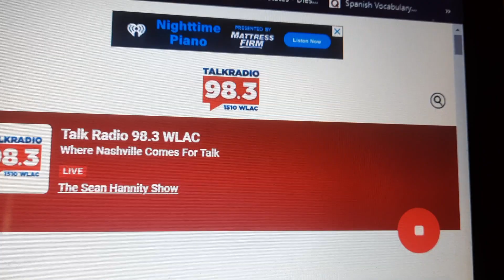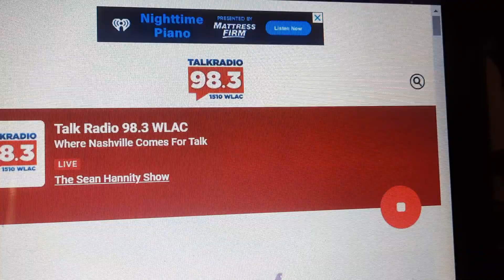Severe Thunderstorm Warning on WLAC